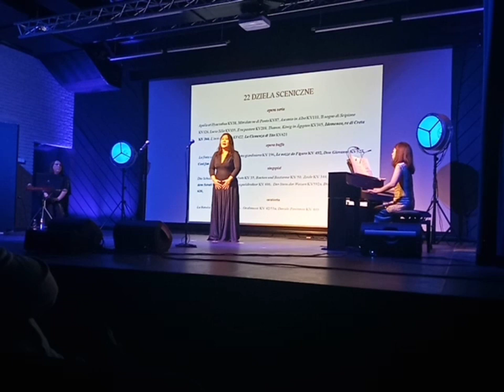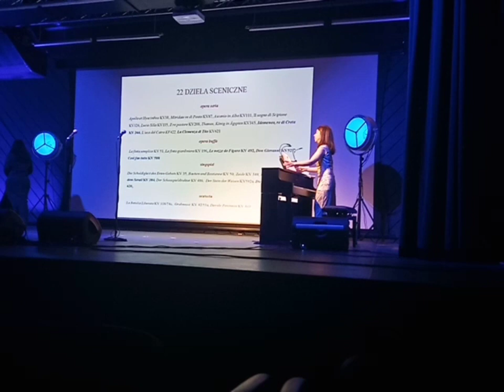1/ BLIŻEJ OPERY GENIUSZ MOZARTA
Zapraszamy na wykład dr hab. Agnieszki Kurowskiej-Janeckiej pt. „Bliżej Opery - Geniusz Mozarta”, który będzie ilustrowany żywą muzyką z epoki.

Wykonawcy: dr hab. Agnieszka Kurowska-Janecka, Miho Nishimura - fortepian.

Studenci Wydziału Wokalno - Aktorskiego Uniwersytetu Muzycznego Fryderyka Chopina: Anna Górska, Zofia Koniuch, Katarzyna Piątkowska, Zuzanna Telakowiec, Maja Więckowska, Youmeng Zhang - soprany, Konstancja Milewska – sopran, Katarzyna Bąk – mezzosopran, Yan Xie, ChongBo Deng – tenorzy, Mateusz Stachowiak – baryton, Xiongjie Wu - bas baryton.

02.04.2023, godz. 18:00, Wawerskie Centrum Kultury, Sala Widowiskowa, ul. Żegańska 1a. Wstęp wolny. Obowiązują wejściówki.

- w kasach filii WCK